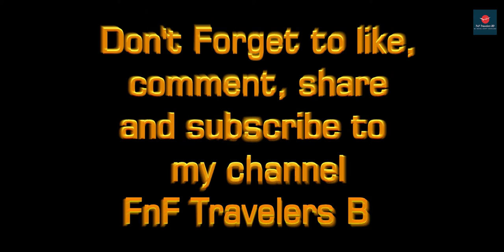জাদুকাটা নদী, সুনামগঞ্জ ভ্রমণ | Jadukata River Sunamganj